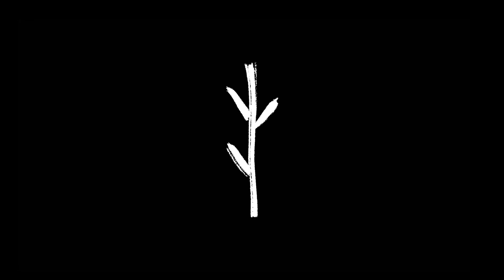Designer's Wooden Clothes Rack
I am a Designer. Inspired by nature, I created this wooden clothes wall rack. Hope you like it!